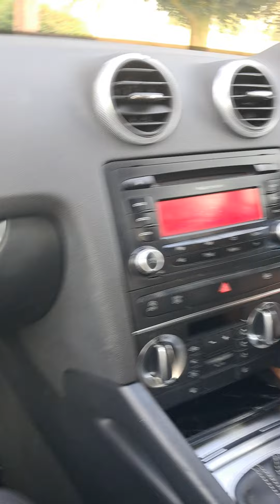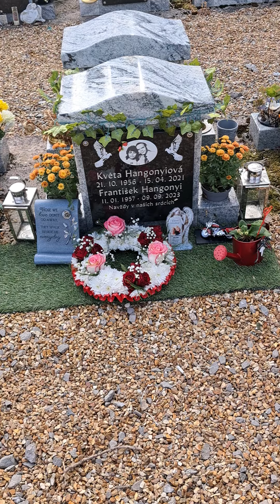prvni cesta na hrbitov s nasim novym autickem . thank you Jesus